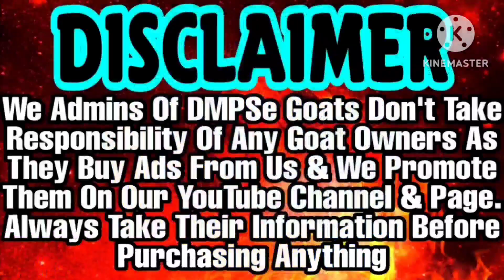Deonar Bakra Mandi Visit 25 June 2023 | Saste Bakre | Bakre Kharidi Live | Saste Bakre In Deonar